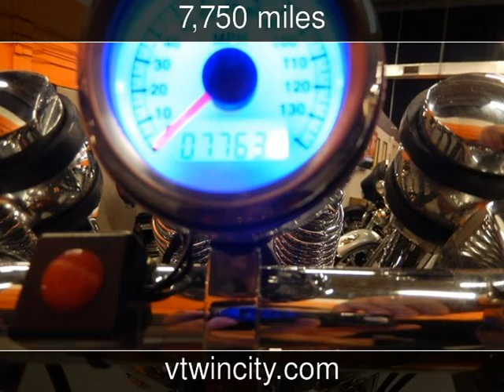2012 KAOTIC SUGARBEAR Used Motorcycles - Pompano Beach,FL - 2014-05-15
See more details about this used motorcycle This 2012 KAOTIC SUGARBEAR with 7,750 miles is for sale at V-Twin City.